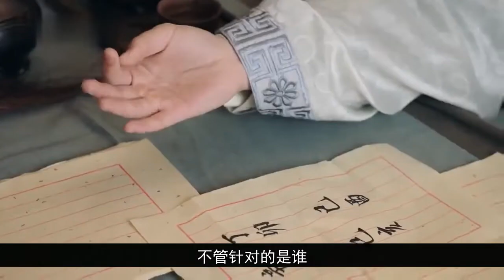锦衣之下番外之陆大人.有人要抢亲 第234集：响当当的人物